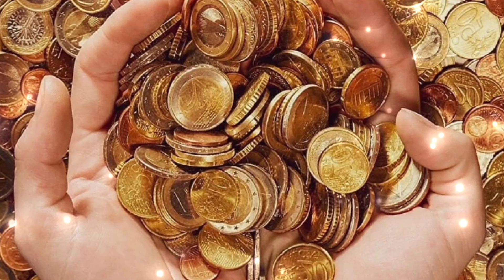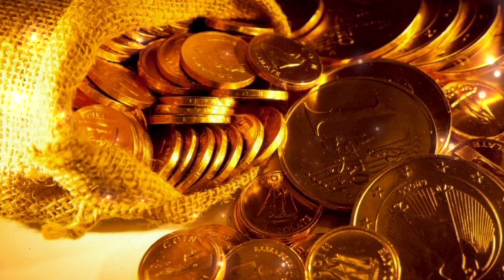МАНТРА МИЛЛИАРДЕРОВ -2. БОГИНЯ ЛАКШМИ.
Монтаж Meditation Best